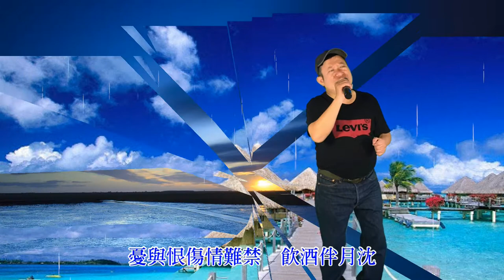[ 秋風女人心 ] 新店黃先生 20201118